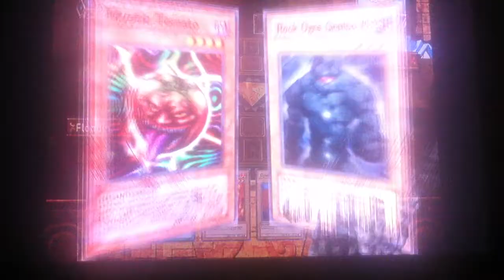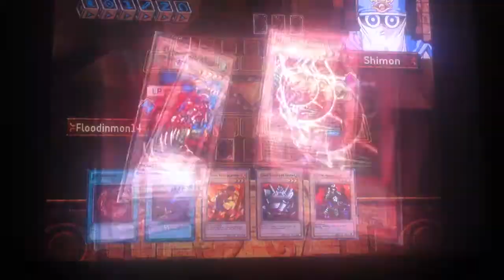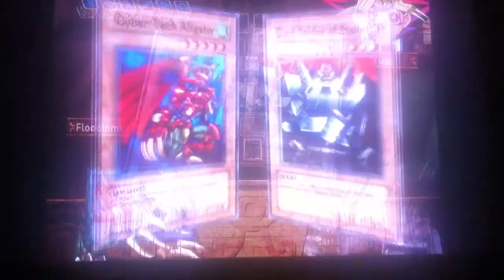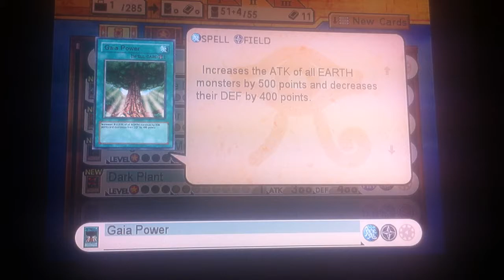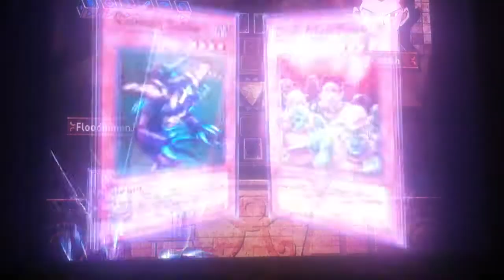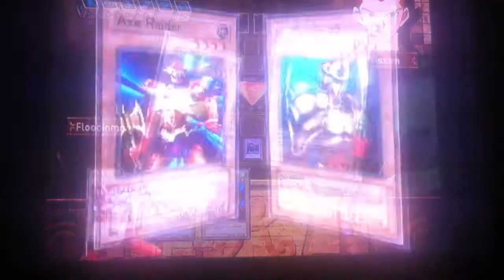Bonus: Let's Play Yu-Gi-Oh! The Dawn of Destiny! Part 73: Secrets of The Egyptian God Cards!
Hey guys! This episode features commentary about the secrets of the Egyptian God Cards in this game.  Obelisk the Tormentor, Slifer the Sky Dragon, and the Winged Dragon of Ra hold a mystic secret:  which statue unveils which cards?  Tune in to find out.